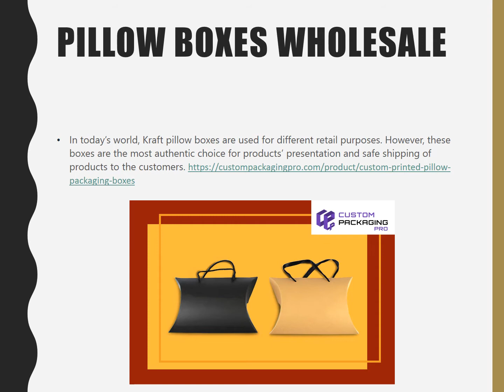Kraft Pillow Boxes | Kraft Pillow Packaging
In today’s world, Kraft pillow boxes are used for different retail purposes. However, these boxes are the most authentic choice for products’ presentation and safe shipping of products to the customers.